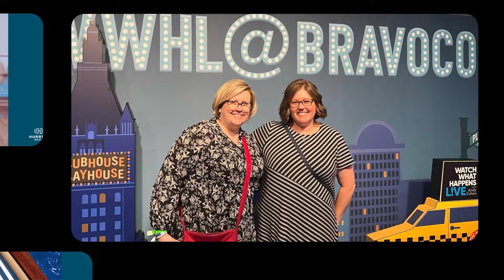Below Deck's Kyle Stillie Answers Your Questions! | Above Deck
Sarah and Kelli chat with Kyle Stillie from Below Deck Season 11.

Topics include: Summer in Montana, how he ended up on Below Deck (he applied for Squid Game: The Challenge!), his dating status, meeting fans, tubing in dissolving swim trunks, keeping in touch with Ben and Sunny, drinking Irn-Bru, Scotland travel tips, his mom’s B&B, being naked and frolicking around, rings, what happened with him and Barbie after the season, travel plans, his regret about not cleaning his room and he teaches us some Scottish phrases.

00:00 – Intro
00:47 – Interview
24:28 – Outro

This is another Hurrdat Media Production. Hurrdat Media is a podcast network and digital media production company based in Omaha, NE. Find more podcasts on the Hurrdat Media Network by going to HurrdatMedia.com or Hurrdat Media YouTube channel!